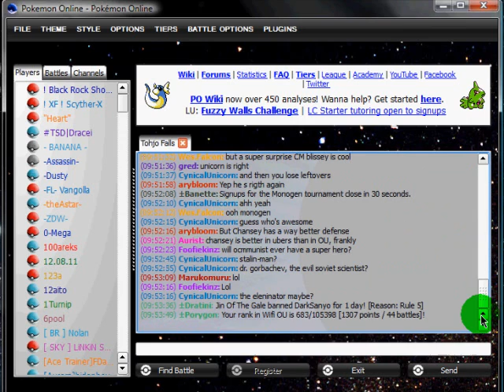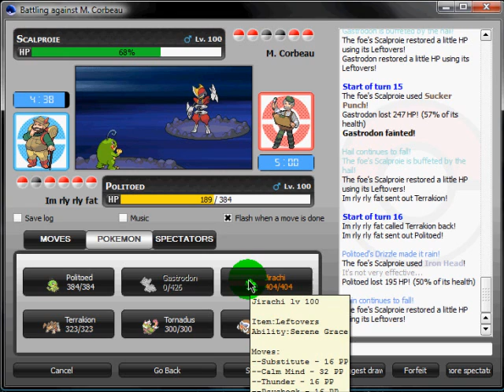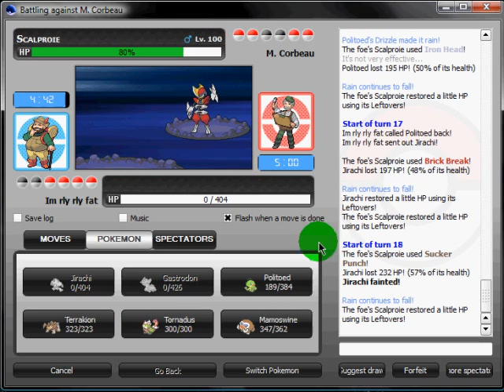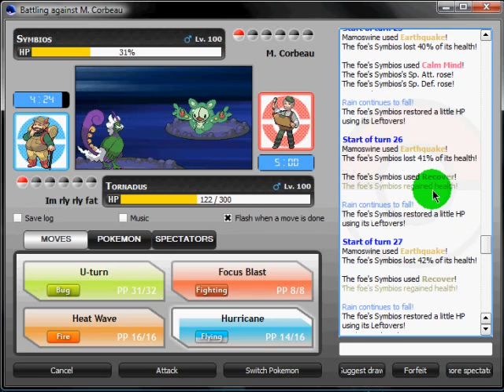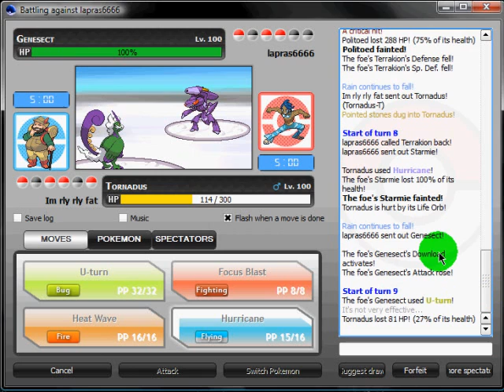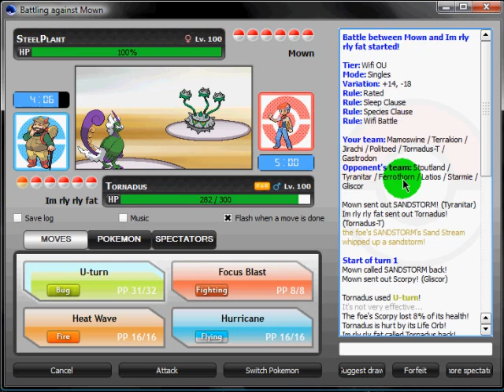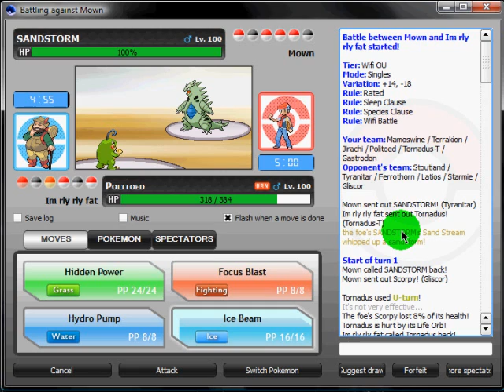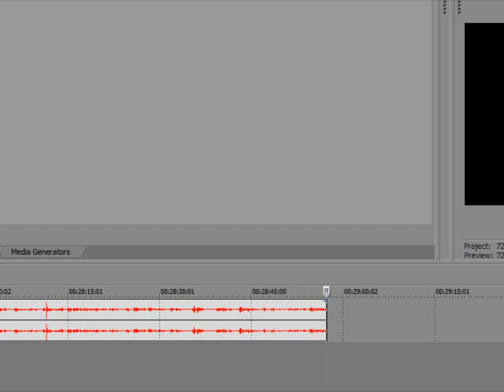PO Live 1